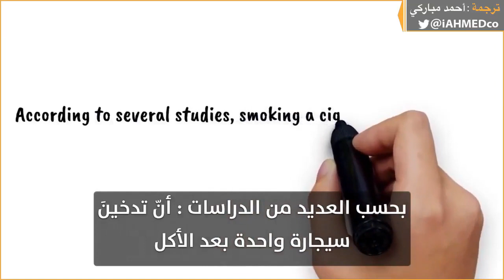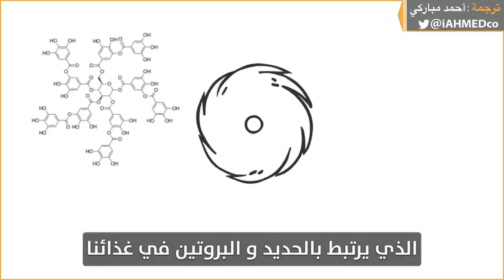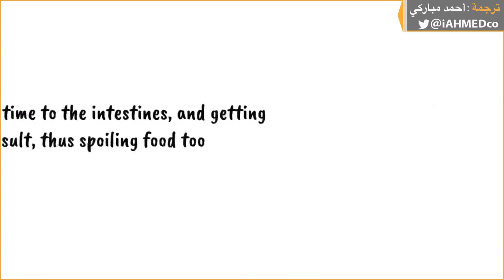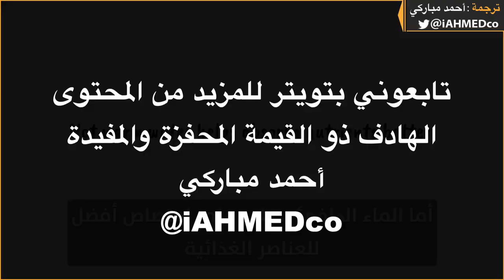"6 أشياء مهمة يجب أن لا تفعلها أبدًا بعد تناول الطعام لزيادة خطورتها"